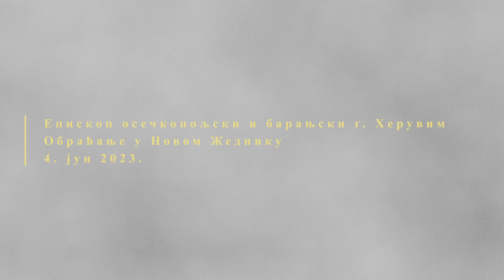Епископ осечкопољски и барањски г. Херувим, Обраћање у Новом Жеднику, 4. јун 2023.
Пратите садржаје Информативне службе Епархије бачке на интернет страници: eparhijabacka.info

Као и на друштвеним мрежама:
Јутјуб @eparhija_backa